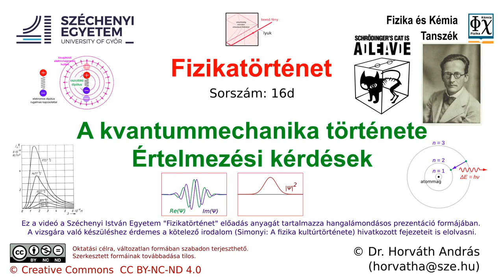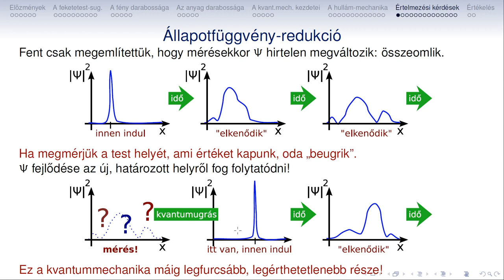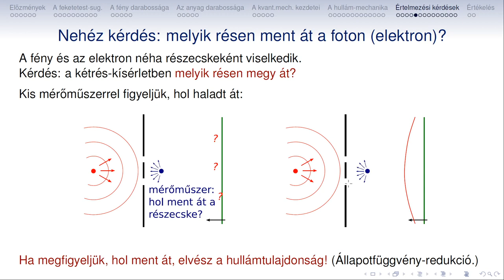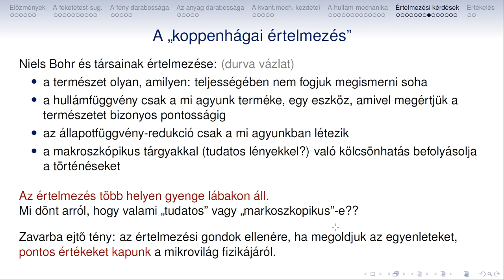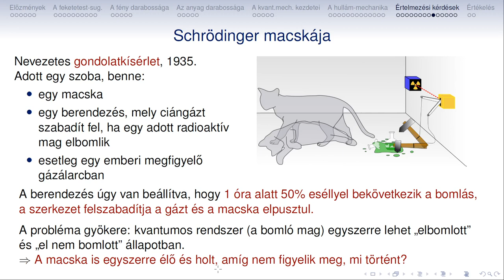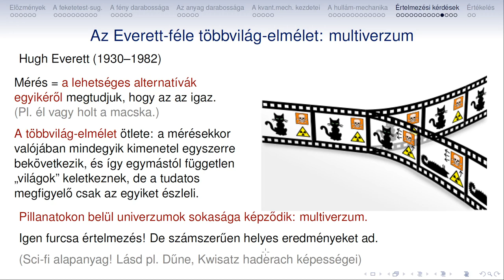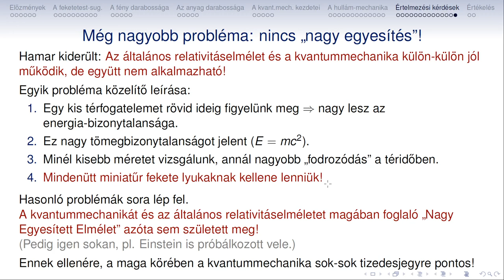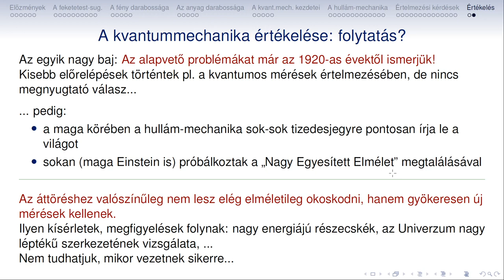Fizikatortenet 16d Kvantummechanika Ertelmezesi problemak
Fizikatörténet
16d
Kvantummechanika
Értelmezési problémák